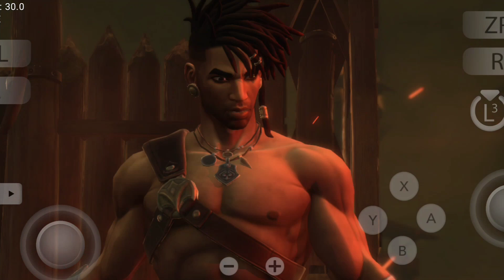Prince of Persia The Lost Crown for Nintendo Switch Android Yuzu Gameplay s22 Gen1